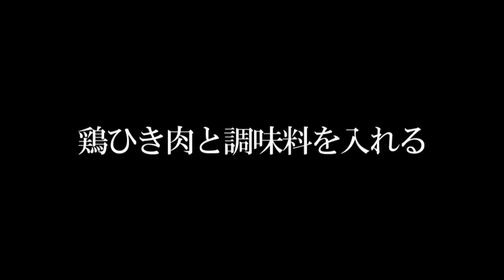初心者でもカンタンに作れる 鶏皮餃子